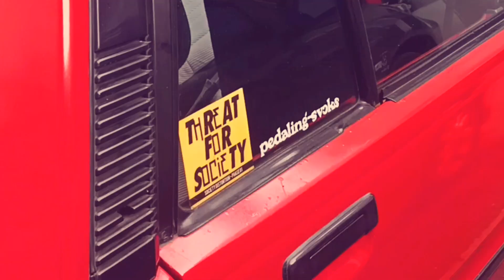Cinematic - Toyota Starlet XL (EP70)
Halo guys ! video kali ini adalah video pendek cinematic. Mobil yang digunakan dalam video ini adalah Toyota Starlet XL/Starlet Kotak (EP70/EP71).

Video ini cukup spesial karena dalam pembuatan video ini saya berkolaborasi dengan teman-teman saya.